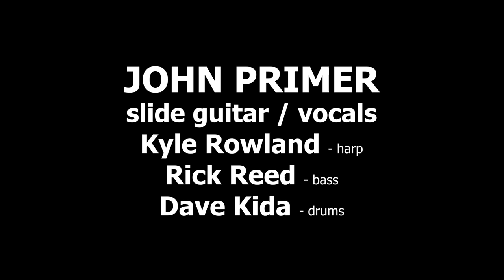John Primer - I Called My Baby - LIVE!! in Topanga Canyon - musicUcansee.com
As real as Chicago Blues gets. John Primer 'I Called My Baby' A John Primer ORIGINAL from John Primer 'All Original' 2008 played live in Topanga Canyon in May of 2022 presented by Cadillac Zack and the Southern California Blues Society.
Shot LIVE with a telephone by: musicUcansee.com